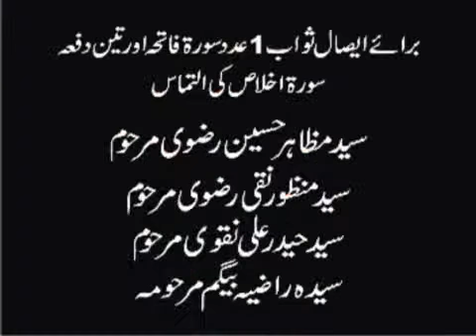18th Moharram Majlis-e-Aza brai Esal Sawab Syed Mazahir Hussain Rizvi by Ikhlaq Sheerazi 1 of 3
Majlis-e-Aza Esal-e-Sawab Syed Mazahir Hussain Rizvi Held on 18th Moharram 2011 at Haider Masjid Gulgasht Colony Multan, Kitab Allama Ikhlaq Hussain Sheerazi.